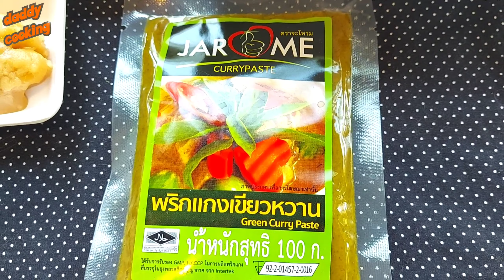Daddy Cooking แกงเขียวหวานลูกชิ้นปลากราย เคล็ดลับเนื้อปลาไม่คาว น้ำแกงเข้มข้น green curry with fish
ฝากติดตามช่อง daddy cooking ด้วยนะครับ
รับรองจะมีเมนูที่หลากหลายมาให้ลองทำ